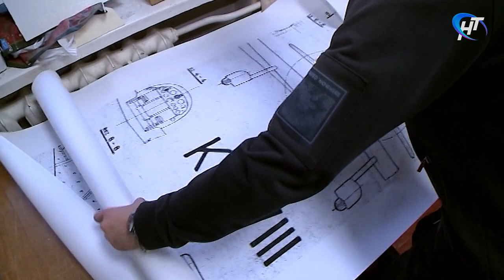Свидетель эпохи. Виктор Алексеевич Александров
Выпуск от 14 января 2020 года